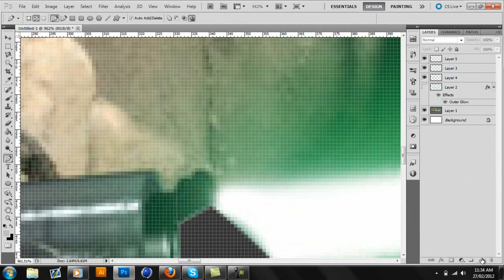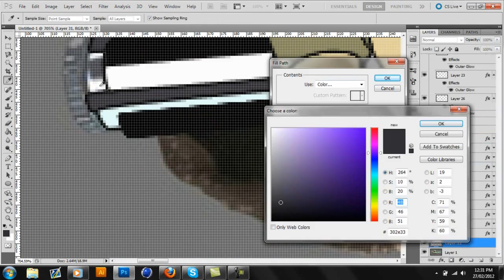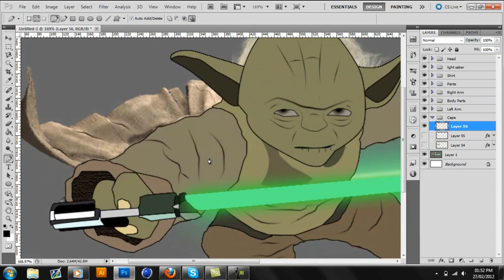Yoda - Speed Art